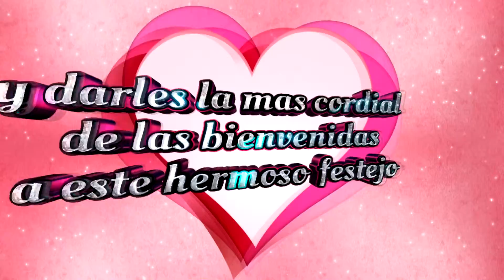Opening Fiesta Maitte